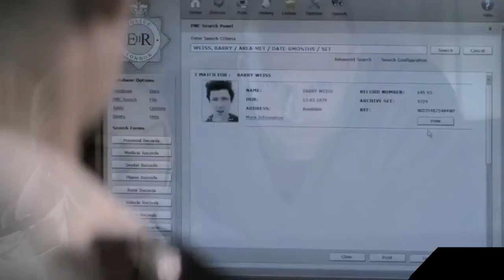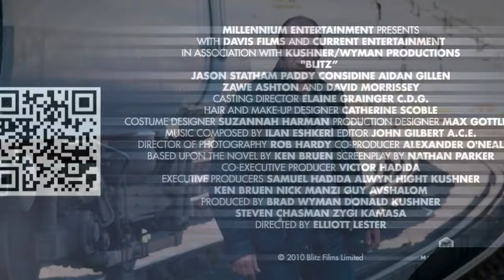🎬 Blitz (2011) | Movie Recap